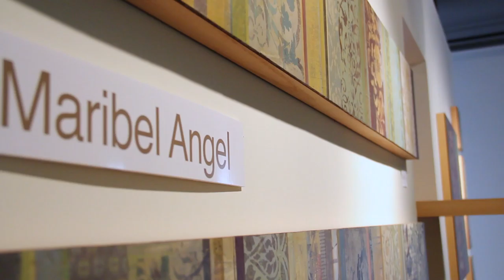Southlight Gallery - Maribel Angel